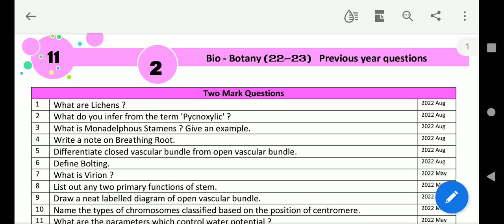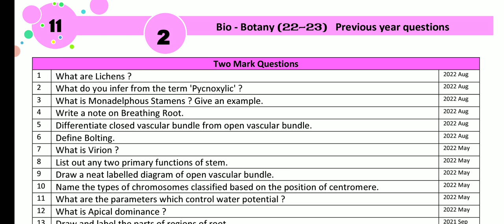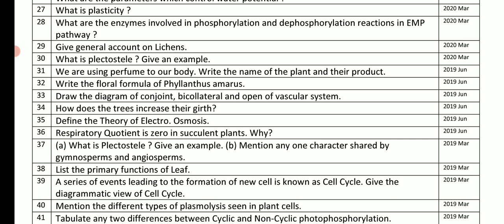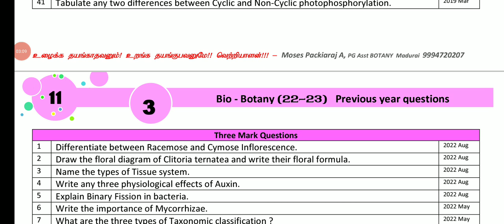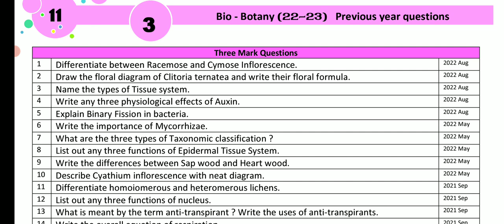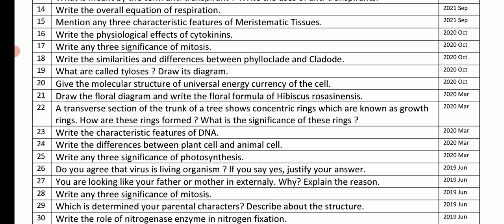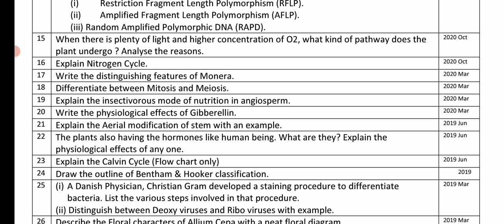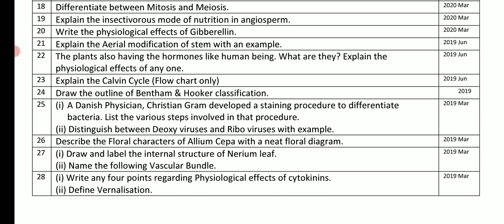11TH BIOLOGY PUBLIC EXAMINATION MARCH-2023 BIO-BOTANY IMPORTANT 2,3,5 MARKS OFFICIAL QUESTION BANK🔴💯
11TH BIOLOGY PUBLIC EXAMINATION MARCH-2023 BIO-BOTANY IMPORTANT 2,3,5 MARKS OFFICIAL QUESTION BANK🔴💯